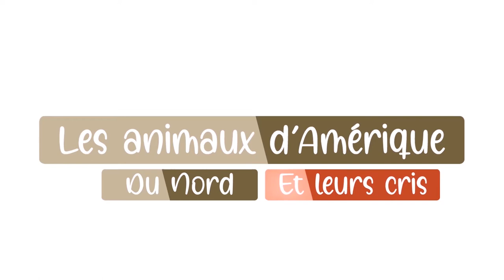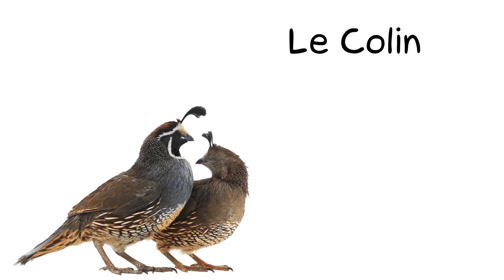80 Animaux D'Amérique Du Nord En Français - Les Cris Et Les Noms Des Animaux Pour Les Enfants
80 Animaux d'Amérique du Nord en Français - Les cris des animaux et les noms des animaux sauvages pour les enfants. Découvrez plein d'animaux d'Amérique du Nord. Écoutez le son des animaux et apprenez les noms des animaux d'Amérique du Nord en Français. La seule vidéo regroupant autant d'animaux différents pour entendre tous les bruits des animaux, les chants des oiseaux et apprendre les noms des animaux. Et retrouvez tous les animaux du monde dans mes autres vidéos. Et pour apprendre le Français aux enfants : enrichissez votre vocabulaire en Français avec les noms des animaux sauvages d'Amérique du Nord. Une belle vidéo pour les enfants pour apprendre le français facilement.

+ De 70 bruits d'animaux différents :
32 animaux d'Amérique du Nord et leurs cris, 30 oiseaux différents et leurs chants, 9 reptiles et 11 poissons.

Retrouvez tous les animaux d'Amérique et apprenez leur nom en Français. Écoutez le bruit des animaux d'Amérique : les cris des animaux, le chant des oiseaux américains.

Découvrir tous les animaux d'Amérique du Nord, apprendre leurs noms et entendre leurs bruits avec cette vidéo éducative accompagnée des plus beaux sons d'animaux et de magnifiques photos d'animaux. Pour apprendre les noms des animaux en français pour les enfants comme pour les grands. Pour aider bébé à s'endormir : les sons d'animaux pour bébé. Faire dormir bébé avec les bruits des animaux. Installez-vous et écoutez les bruits des animaux sauvages.

Si vous cherchez à apprendre le français en langue étrangère, à élargir votre vocabulaire en français et à améliorer votre prononciation en français, cette vidéo est pour vous.

Liens : on apprend tous les jours

00:00 Intro
00:17 Les animaux d'Amérique du Nord
04:51 Les oiseaux d'Amérique du Nord
09:20 Les reptiles
10:34 Les poissons d'Amérique du Nord